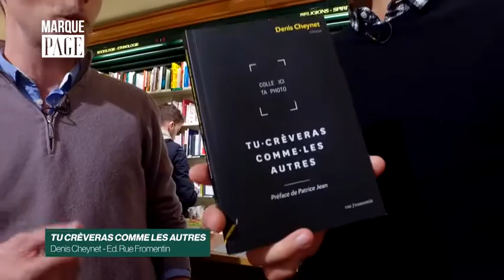Payot - Marque Page - Denis Cheynet - Tu crèveras comme les autres